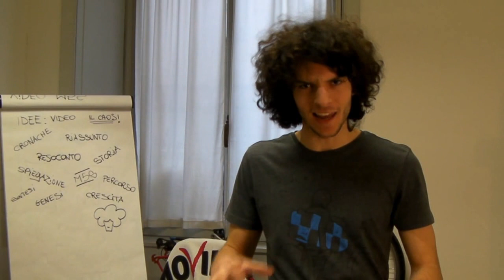Referendum deliberativo: raccolta firme M5S Milano alla fiera "Fa' la cosa giusta"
In occasione della Fiera di Fa la Cosa Giusta, abbiamo organizzato 2 giorni di banchetto vicino all'ingresso (gate 8) ex "Porta Scarampo" di Fieramilanocity in Viale Lodovico Scarampo, sarà possibile raccogliere le firme per introdurre il referendum deliberativo senza quorum nello Statuto del Comune di Milano.

Sabato 16 marzo: 9 - 22
Domenica 17 marzo: 10 - 20